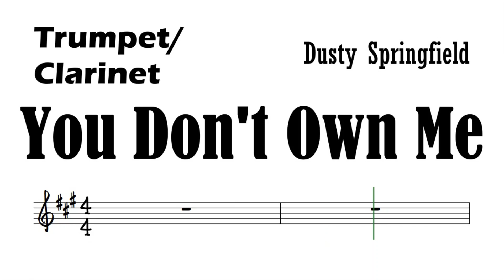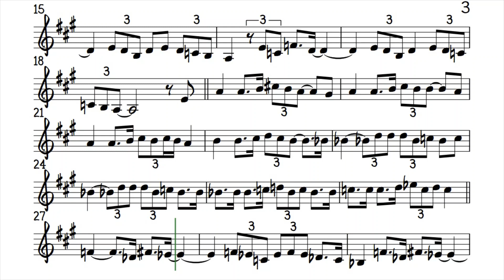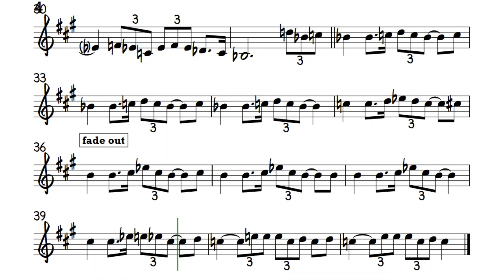You Don't Own Me Trumpet Clarinet Sheet Music Backing Track Play Along Partitura